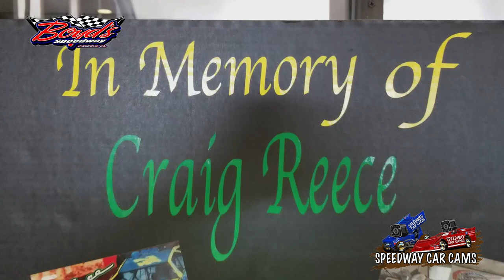#4 Logan Waldron - Winner - Street Stock - 10-29-17 Boyd's Speedway​ - In-Car Camera